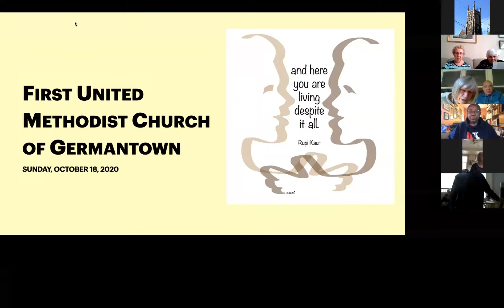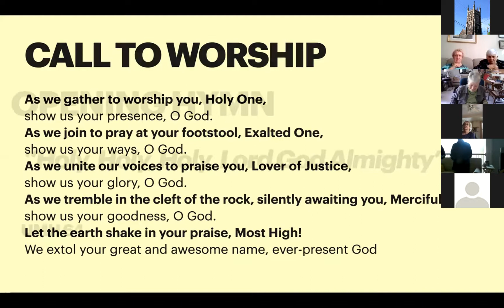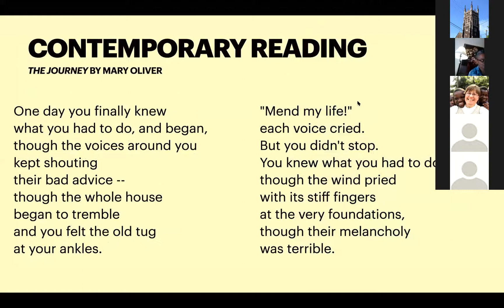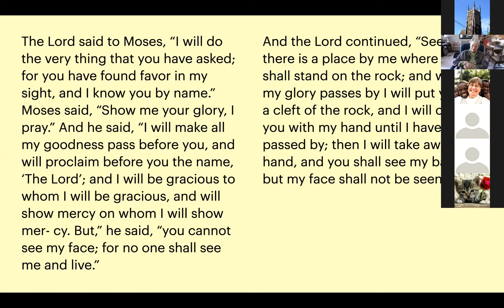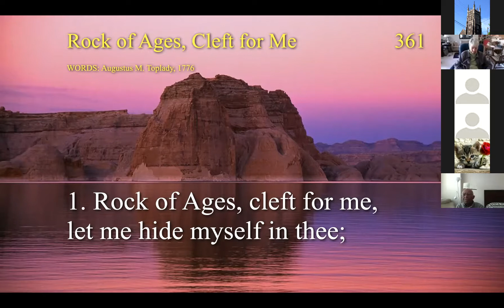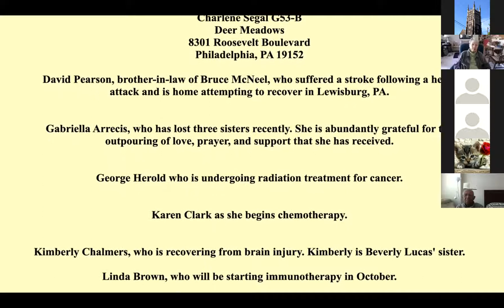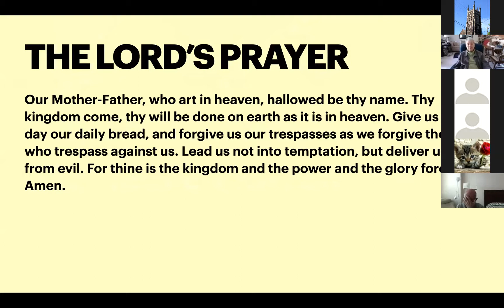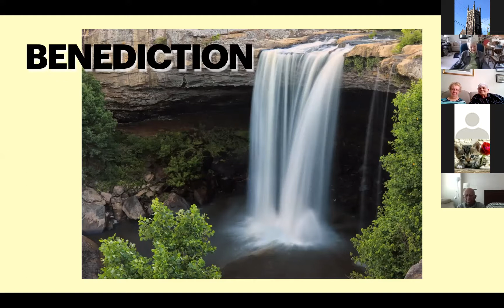10/18/2020 Worship Service